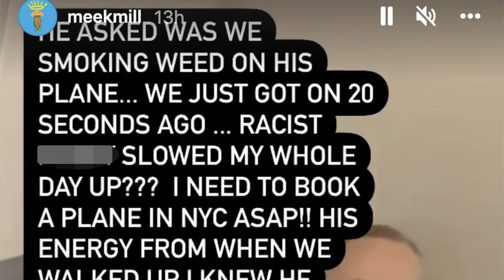Meek Mill KICKED OFF Flight For Smoking WEED?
Meek Mill pulled the "Race Card" after walking off flight, while being accused of smoking weed on the airplane
Maaaaaaan!!!